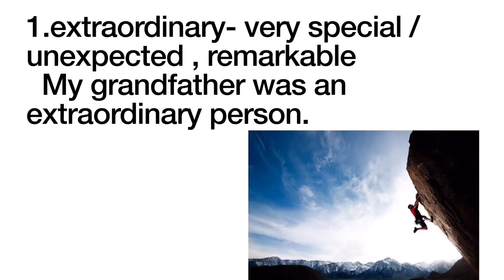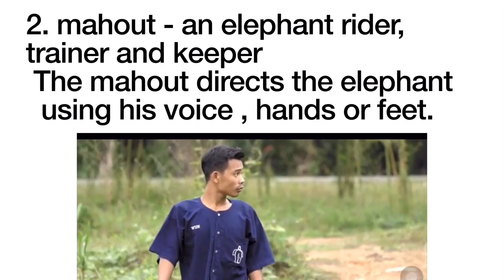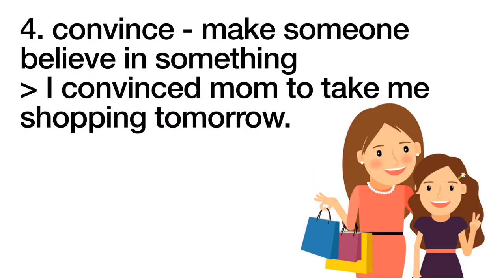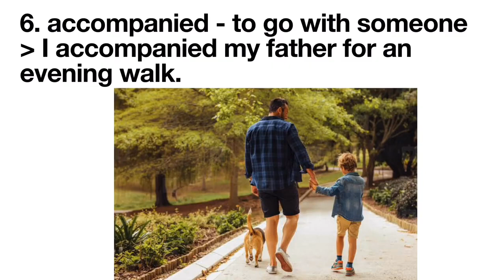Grade 5 Ch 6 Word Meanings and Frame Sentences by Ms. Tanvi